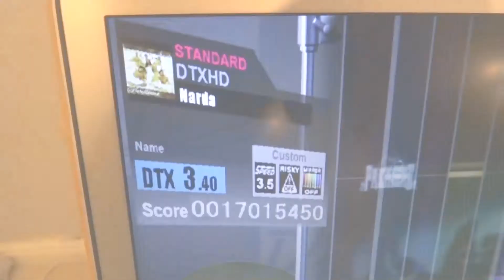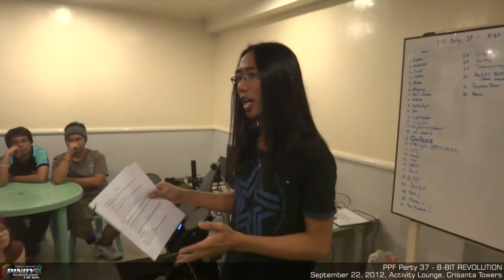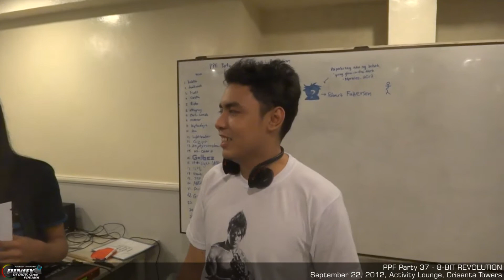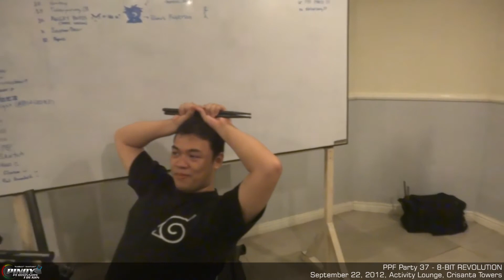PPFs 110 - PPF Party 37 - 8-BIT REVOLUTION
This is the PPF Party Compilation 2012, a compilation of all PPF Parties for the year 2012 (excluding the PPF Yearender Party 2012).

This is PPF Party 37 - 8-BIT REVOLUTION, dated September 22, 2012